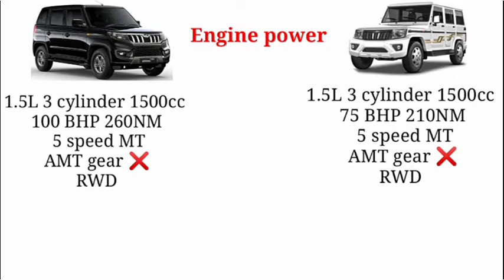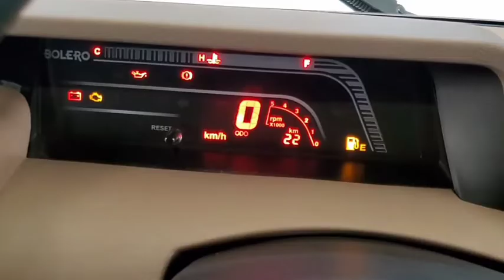Mahindra Bolero All models 2022 | Bolero B4 vs B6 detailed comparison | Bolero value for money model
Mahindra Bolero all details in Hindi
Bolero base Model vs top model
Bolero b4 vs b6 detail Comparison in Hindi
Bolero 7 setar details in Hindi
Bolero 2022 9 setar details in Hindi
Bolero All variants price engine Power intiroar exterior all details in Hindi

Mahindra Bolero bs6 2022
Mahindra Bolero bs6 base vs top model all information

Bolero 2022 price features full comperison | Bolero 2022

mahindra Bolero old model intiroar exterior engine details
mahindra Bolero old model features price intiroar exterior
mahindra Bolero seafty features
Bolero 2022 b6 optional all features
Best suv in 15 lakhs in India

mahindra Bolero mileage per litar
Bolero bs6 mileage per litar
Bolero India main kab launch Hui thi
Bolero starting price in India
Bolero 2016 main konsa Model aata tha
Bolero kesi car hai
mahindra Bolero ka konsa model Lena cahhiye
mahindra Bolero ka konsa variant bhdiya hai 2022 main
Bolero ke konse Model main features milte Han
mahindra Bolero intiroar all features

Mahindra Bolero vs Bolero new 2022
Mahindra Bolero vs Bolero Neo  details price features
Bolero b4 vs Bolero n4
Bolero b6 vs Bolero neo n10
Bolero neo vs Bolero seafty rating
Bolero intiroar exterior engine all details
Bolero neo seafty
Bolero 1.5litr diseal engine Power mileage
Bolero all models and price
Bolero neo mileage
Bolero vs old Bolero
new Bolero 2022 vs Bolero neo
Bolero B4 all details in Hindi

Bolero B6 all details in Hindi
Bolero B6 optional all details in Hindi

Bolero neo N8 all details in Hindi
Bolero neo N10 all details in Hindi

Bolero neo vs Bolero base model comparison in Hindi

Auto Expert Dairy Bolero neo
Auto Expert Dairy Bolero b6